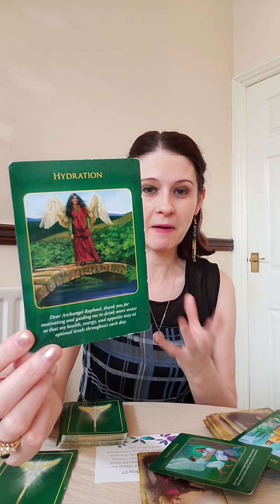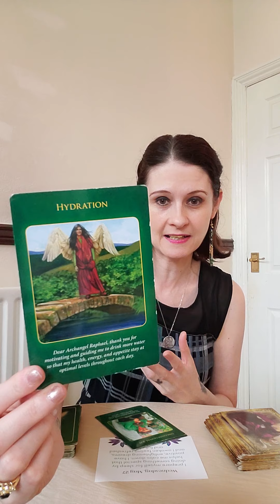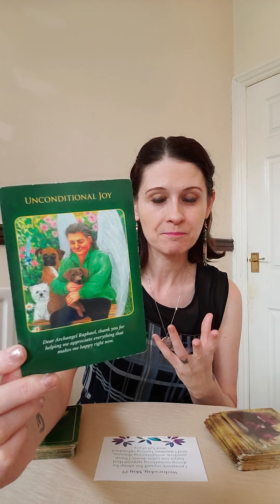Daily Angel Message Wednesday 27 May 2020 🙏 Sleep Well And Shine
💛 Archangel Raphael
💛 Archangel Michael